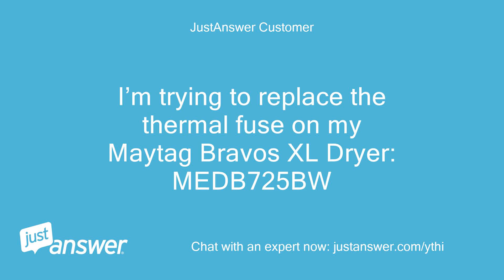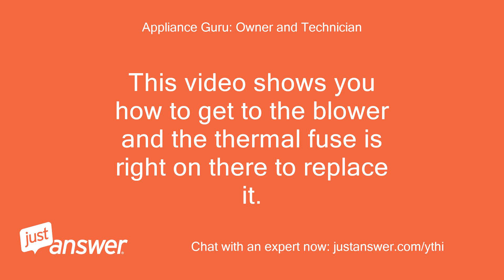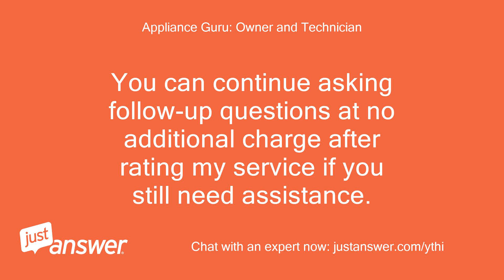I’m trying to replace the thermal fuse on my Maytag Bravos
JustAnswer Customer: Hi!
JustAnswer Customer: I’m trying to replace the thermal fuse on my Maytag Bravos XL Dryer: MEDB725BW
Pearl Wilson: Assistant: Can you guesstimate how old your Maytag is?
Pearl Wilson: Assistant: And just to clarify, what's the exact model?
JustAnswer Customer: Where is the thermal fuse is it located?
JustAnswer Customer: yes
JustAnswer Customer: I purchased the parts and watched several videos.
JustAnswer Customer: Can’t find one that shows my exact model, Some of the fuses are in the front, some are in the back
Appliance Guru: Owner and Technician: One moment please.
Appliance Guru: Owner and Technician: Note it takes time to type and add links so please be patient.
Appliance Guru: Owner and Technician: Also the site will send you a phone call offer, that is not me.
Appliance Guru: Owner and Technician: This video shows you how to get to the blower and the thermal fuse is right on there to replace it.
Appliance Guru: Owner and Technician: CLICK HERE VIDEO    All I ask is.
Appliance Guru: Owner and Technician: Please remember to use the RATING LINK ON YOUR PAGE by selecting a star at the top or bottom of the screen before you leave today.
Appliance Guru: Owner and Technician: Even though you paid the site they will not disburse any part of it to me until you supply a good rating.
Appliance Guru: Owner and Technician: If you need anything else, just let me know.
Appliance Guru: Owner and Technician: You can continue asking follow-up questions at no additional charge after rating my service if you still need assistance.
JustAnswer Customer: I don’t see the thermal fuse in the video?
Appliance Guru: Owner and Technician: It is right on top of the blower here.pause the video at 4:01.
Appliance Guru: Owner and Technician: CLICK HERE IMAGE
Appliance Guru: Owner and Technician: All I ask is.